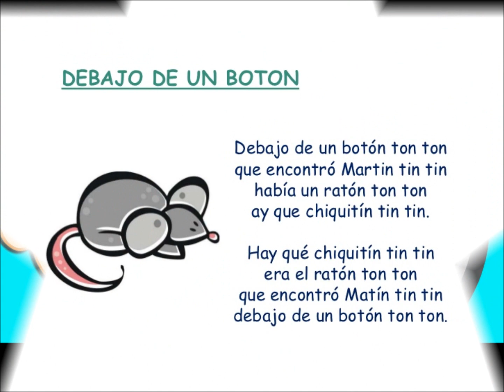DEBAJO UN BOTON TON TON Edgar Carrera 8 29 2022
Musica Infantil